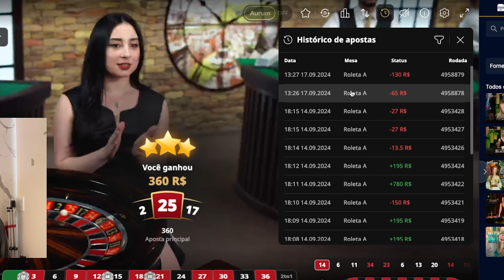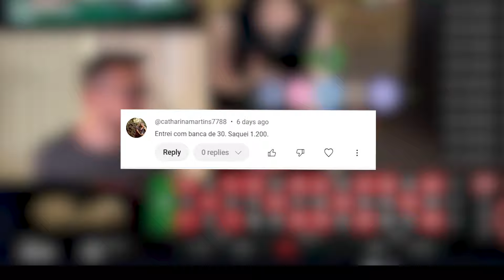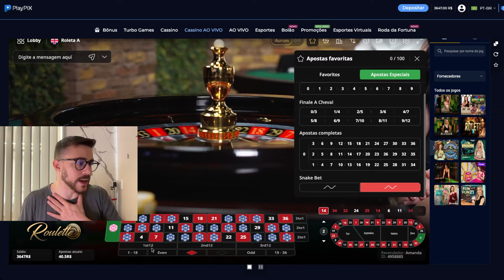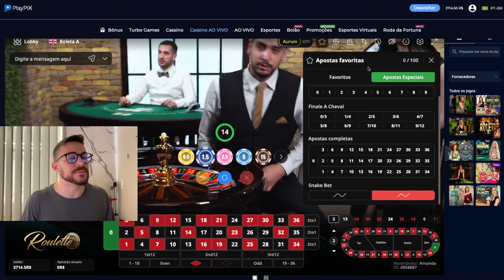RACE NA ROLETA PARA GANHAR 600 REAIS POR DIA!